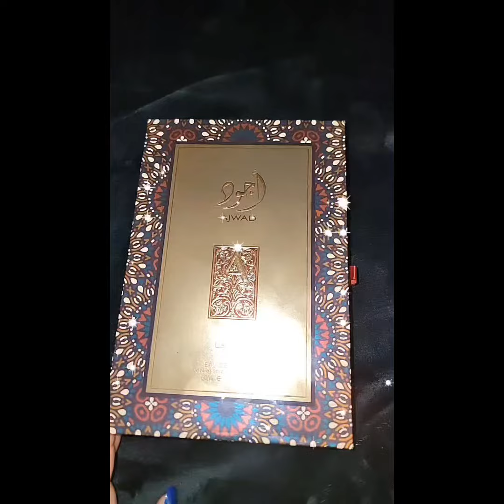TIKTOK VIRAL ARABIAN FRAGRANCE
Tiktok shop name TRENDLUX